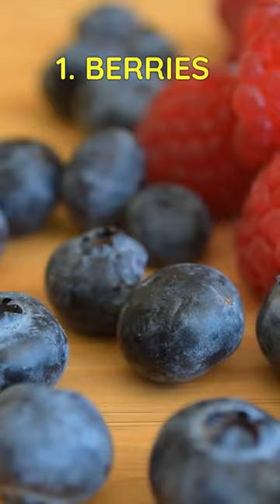These 15 Foods are GREAT for Kidneys Health!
If you're looking to boost your kidneys' health, then you need to start eating some of these healthy foods! In this video, we'll share with you 15 of the best foods to eat to help improve your kidneys' health.

Foods like cruciferous vegetables, leafy greens, fruits and nuts are all great choices to eat if you want to improve your kidneys' health. by eating these healthy foods, you'll help to protect your kidneys from damage and help to maintain their function!